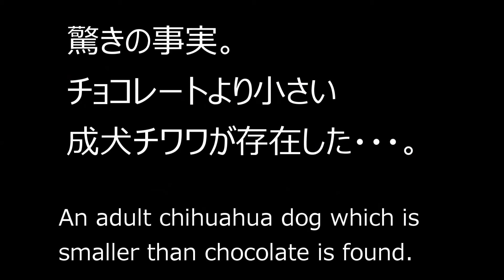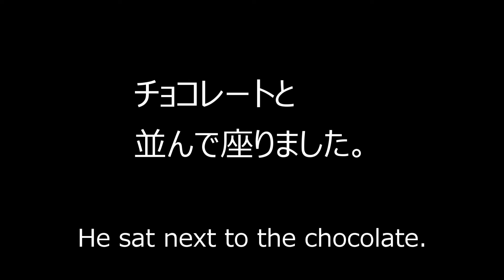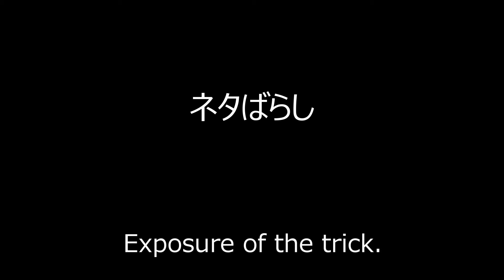【世界最小？】チョコレートより小さい大人のチワワ犬を発見。This adult chihuahua dog is smaller than a chocolate. World smallest?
チョコレートより小さい大人のチワワ犬を発見。世界最小？
 I found the chihuahua dog which is smaller than chocolate. Is he world smallest adult chihuahua?

日々癒しをお届けてしています。
オモシロ動画、シリアスな動画、色々と配信中です。

★Instagram★（たまに変な写真や動画をアップしてるモフ）

2019年9月、ゴミ袋に入れられて捨てられていた、ガリガリに痩せた捨てチワワを保護し、愛情をかけて大切に飼い始めました。
I rescued the stray chihuahua dog in September, 2019. His name is MUGI. He was very thin at the time but he gets fat gradually.

・推定年齢（Assumed age）２歳(2 years old)
・性別（Gender）：オス（Male）